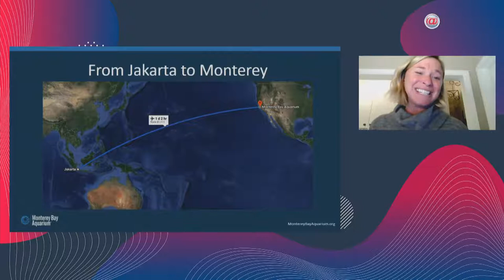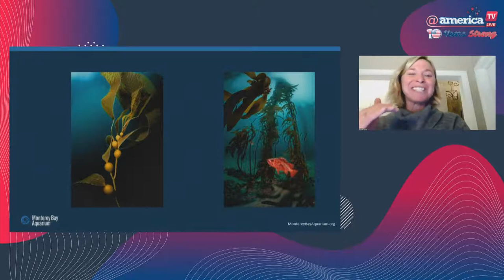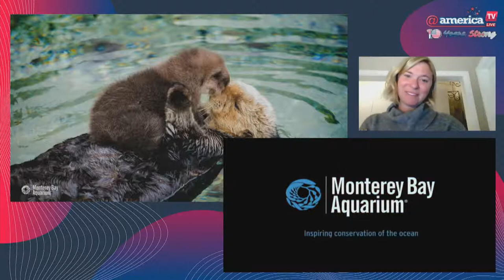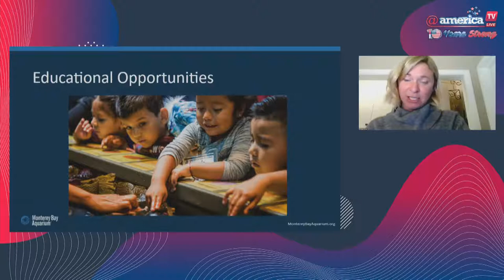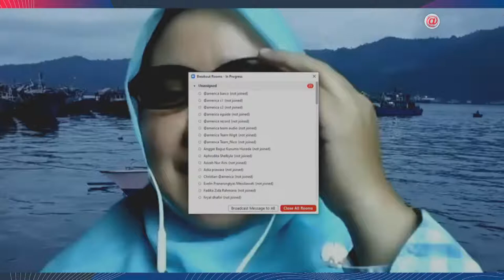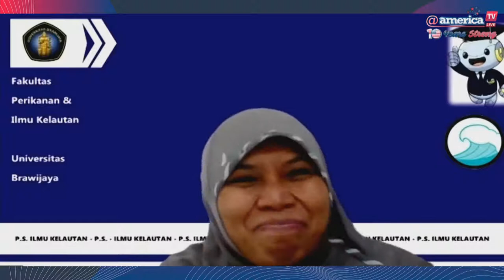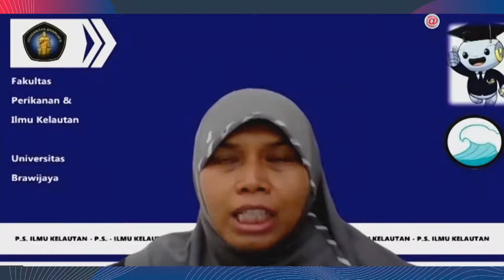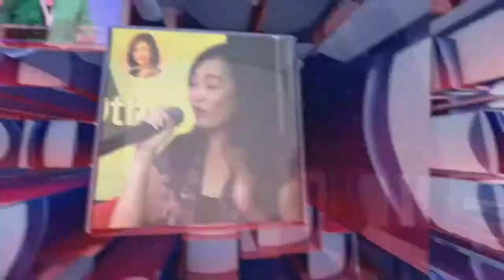EduFish Series: Virtual Tour with Monterey Bay Aquarium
As the generation that will inherit the world's marine life and fishery resources, it is important for today's youth to have a strong basic knowledge and understanding of marine resources and fisheries. Come and join this forum with Monterey Bay Aquarium Seafood Watch Program, as they take us around their world-class facilities & discuss the importance of fisheries & aquaculture